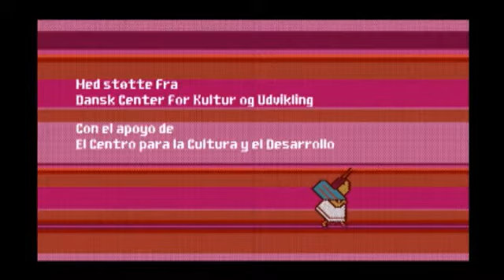Abuela Grillo Pt 1HQ